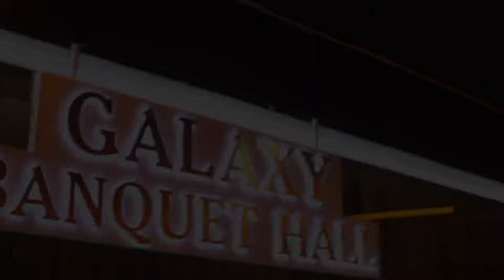Honvin & Winnie Wedding Dinner